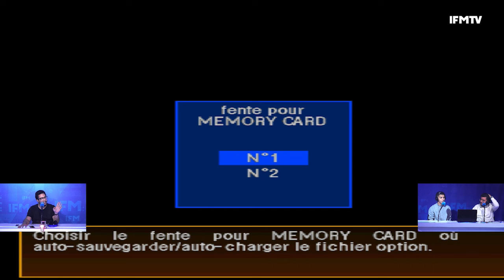تونس و البرازيل في مباراة عابرة للزمن مع Nidhal و Fristo